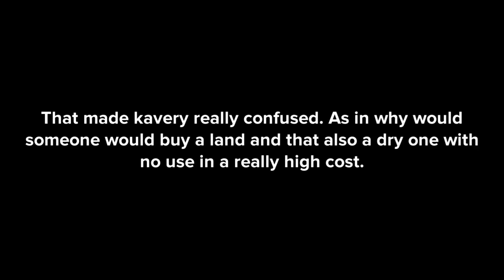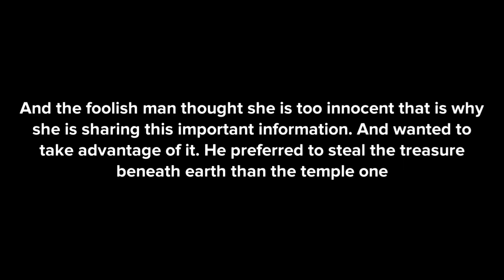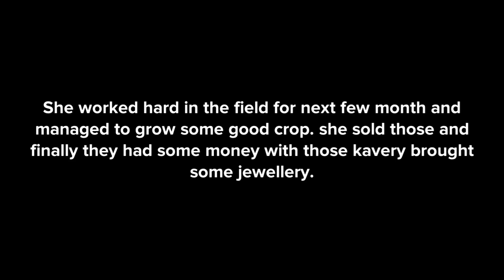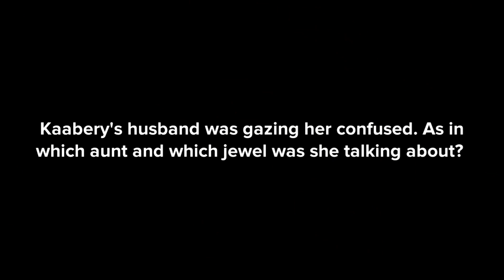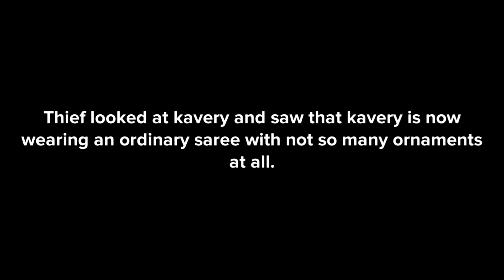Kavery And The Thief| From The Book "Grandma's Bag Of Stories By Sudha Murty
Hello everyone !!
This is a short summary of a story from one of the famous book of sudha murthy "grandma's bag of stories" named "kavery and the thief". Please note that this is just a pictorial representation of the story with cute music and some cartoon characters and doesn't have some details. Believe you will love it. Change the quality in 1020p for better quality of the video.

Please do suggest how should I improve myself in the comment section :)

I am 12 year old.
And i hope you enjog this:)

Psst:- thankyou so much for all your love on my previous video on the Dr. Smart
Which has now hit 12k+ views and also we have 100+ subscribers in such a short time. Thankyou all for your complements.